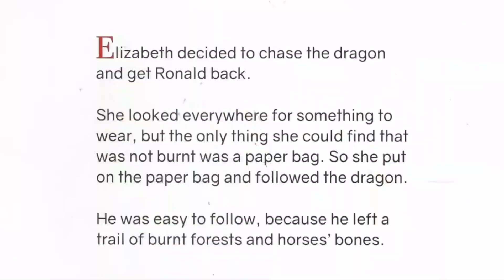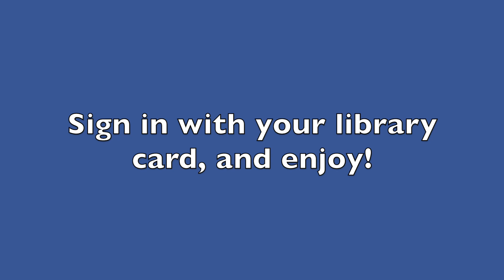Bedtime Stories Preview: The Paper Bag Princess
Visit OPL Academy on our website with your library card number to see the whole video.